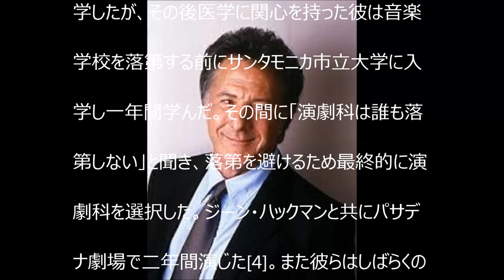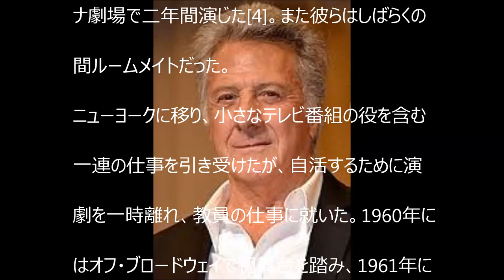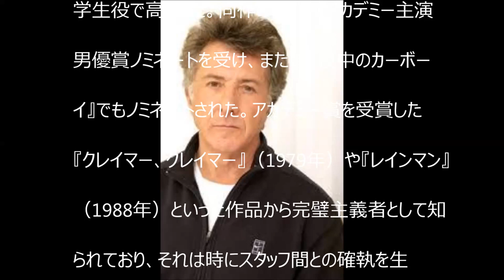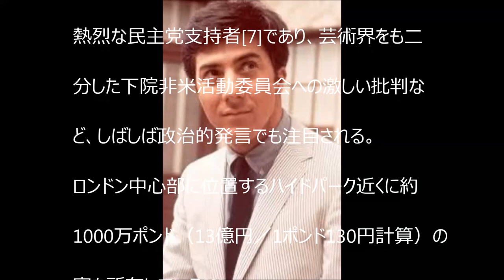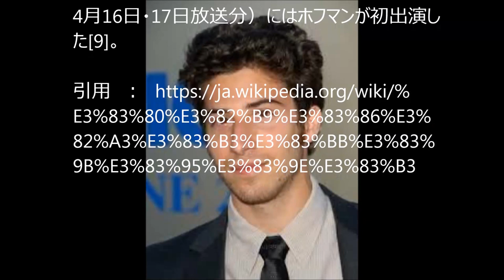ダスティン・ホフマン（Dustin Hoffman ）は、アメリカ合衆国の俳優【dennou2015】